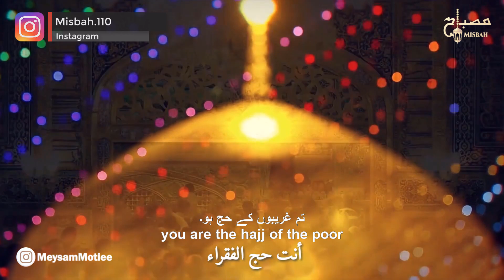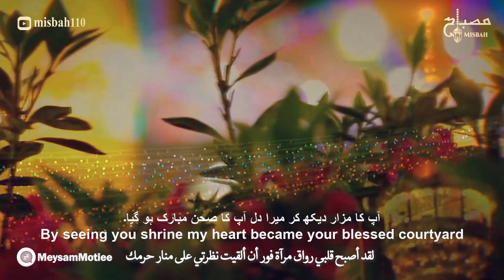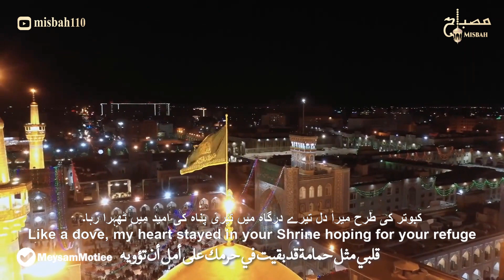مولودی امام رضا | تولد امام رضا ۱۴۰۲ | میلاد امام رضا | ولادت امام رضا | مولد امام رضا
نماهنگ سلطان خراسان و پناه همه ایران با نوای حاج میثم مطیعی | قصيدة سلطان الخراسان بصوت الحاج میثم مطیعي
Sultan of Khorasan by Meysam Motiee with English Urdu translation
تولد امام رضا | مولودی امام رضا | سرود ولادت امام رضا | میلاد امام رضا ۱۴۰۱ | نماهنگ امام رضا | مولد الامام الرضا | مولد امام رضا | imam raza manqabat 2021
🎙✨تو سعی و صفایی، حج فقرایی✨🎬
🎙✨در روز قیامت تو امید دل مایی✨🎬
🎙✨ویژه ولادت حضرت رضا (علیه السلام) ✨🎬

 🖌متن شعر :

تو نور خدا شمس ضحا بدر دجایی و غریب الغربایی
سلطان خراسان و پناه همه ایران و معین الضعفایی
عالم همه باشد، مهمان رضا جان
شد کشور ایران، ایران رضا جان
جان همه ی مردم دلداده و عاشق، قربان رضا جان
ای مروه ی ما صحن و شبستان تو و کعبه ی ما شهر خراسان
با دیدن گلدسته ی تو شد دل دیوانه ی من اینه بندان

یا ضامن آهو، جانم بفدایت
دارد دل تنگم، امید عطایت
گمگشته دلم در حرم و صحن و سرایت
ای مضجع تو روضه ی رضوان من و جنت من صبح گُهر شاد
شد ملجا من مشهد و شد درد و دوای دل من پنجره فولاد
ای عشق امامت، خورشید ولایت
تو شافع مایی، در روز قیامت
از بخشش و احسان تو دارد دل تنگم، امید شهادت
مانند کبوتر دل من ، در حرمت مانده به امید پناهت
تو شاهی و من بنده ی آواره و بیچاره و محتاج نگاهت